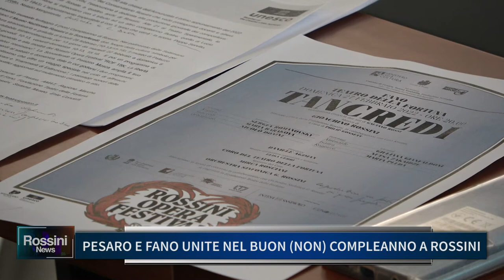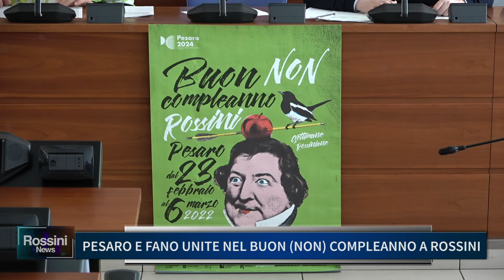PESARO E FANO UNITE NEL BUON NON COMPLEANNO A ROSSINI